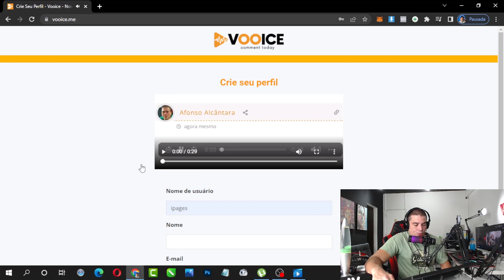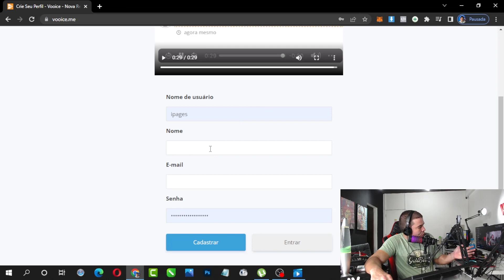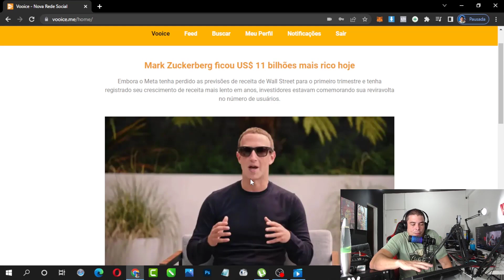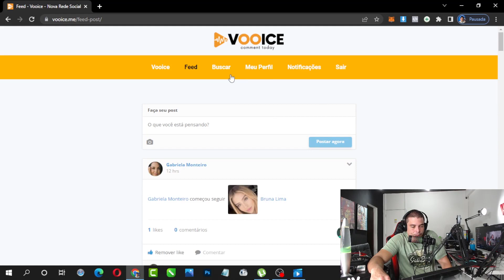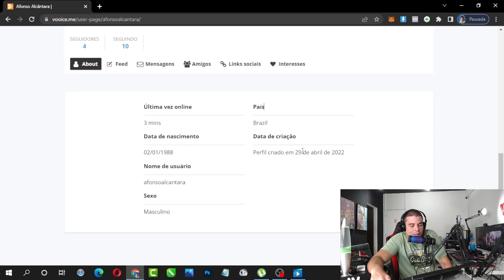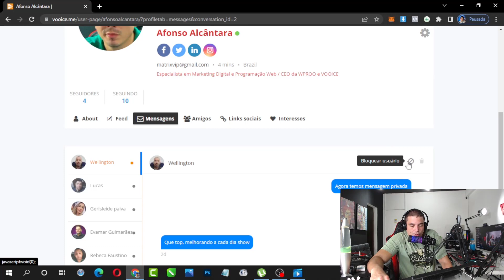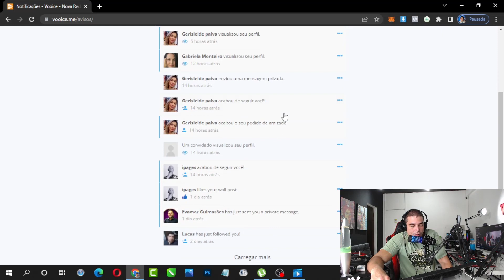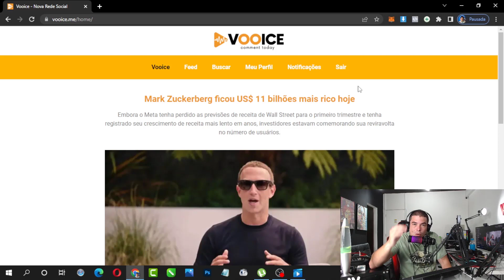NOVA REDE SOCIAL VOOICE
UFAAAA! Nem acredito que chegamos até aqui. Acesse e crie seu perfil vocês estão recebendo em primeira mão a rede social que criamos. A nova rede social Vooice é uma nova forma interação por audio sobre a principal notícia do dia. Você 24 horas para comentar e 30 segundos para expressar seu pensamento. Uma rede social de opinião onde o que se destaca aqui são suas ideias e posicionamentos.